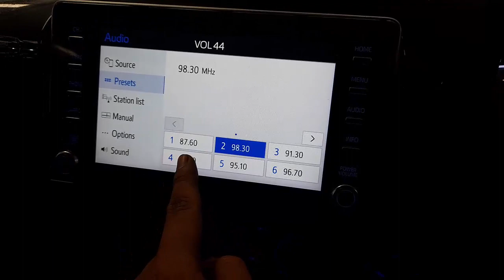WRECKING 2021 TOYOTA HILUX 2.8L DIESEL C34481 AUTOMATIC HILUX PARTS TEST